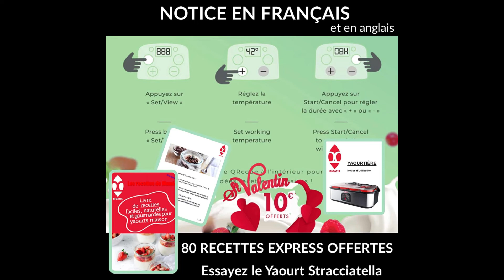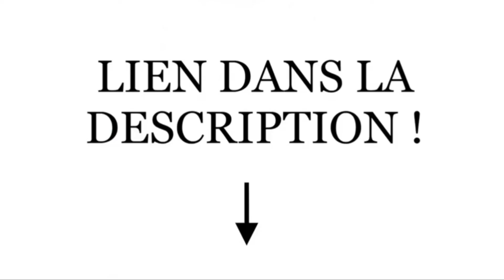TOP 5 : Meilleure Yaourtière 2024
⭐️ Yaourtière - LEOGREEN
⭐️ Yaourtière - KLARSTEIN
⭐️ Yaourtière - CUISINART
⭐️ Yaourtière - LAGRANGE
⭐️ Mention spéciale 💪 - Yaourtière - BIOATIS
⭐️ Yaourtière - SEB

⭐️ Bonus - Ferments lactiques Spécial Yaourtière

Voici le TOP 5 : Meilleure Yaourtière 2024☝️